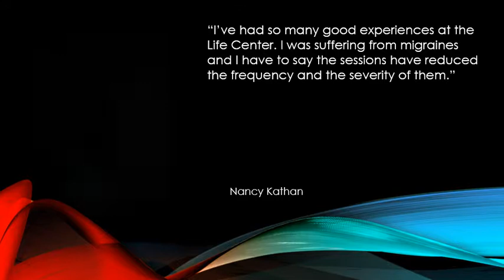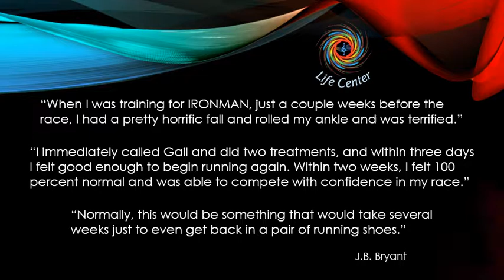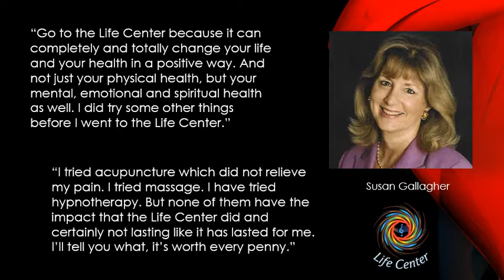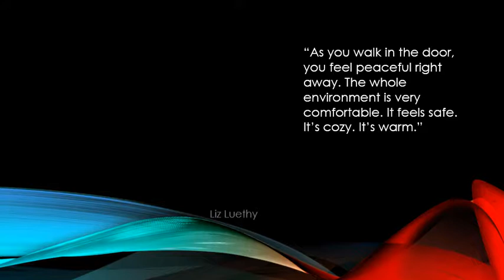Are you SICK of being SICK ?!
10835 Dover St, Suite 500 Westminster, CO 80021

We are using light, sound, vibration, and frequency to quickly and safely rebalance your body on a cellular level so whether you’re asleep or awake, it’s working!

We are working to turn off the activity of the genes that cause disease / trauma and turn on the activity of the genes that fight disease and release trauma.

We can accomplish this by taking the body to a level below the level of consciousness while you are still in a conscious state.